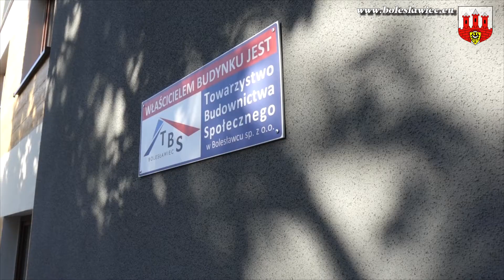Nowy standard w dawnym „samotniaku”